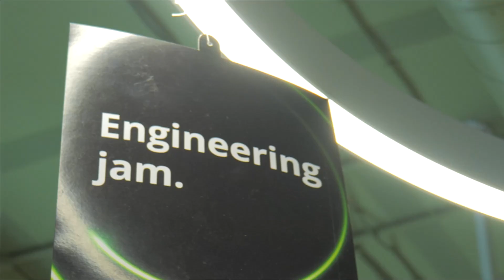EngineeringJam: Pune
Pune brought a different kind of energy to EngineeringJam—the kind that comes from a room full of engineers who are curious, ambitious and ready to stretch their thinking. The day moved through packed sessions, real problem-solving conversations, use case displays and moments where ideas genuinely sparked new possibilities. It felt less like an event and more like a community leaning into the future together.

Across the showcases, panel discussions and networking spaces, one could sense how Pune’s tech ecosystem is evolving. Teams explored new ways of building with AI, data and emerging tech while leaders shared how engineering is shaping business strategy in a much bigger way. Add in the laughter, the impromptu collaborations and the buzz around the room, and the event became a reminder of what happens when talent and purpose join hands for the collective win.

As we wrapped up, one feeling was clear: Pune is not just participating in India’s engineering story; it is pushing forward India’s larger innovation agenda. Here are the highlights that captured the spirit, energy and impact of the day.